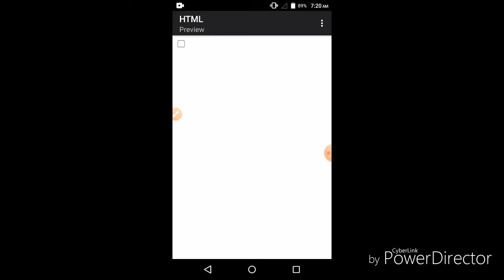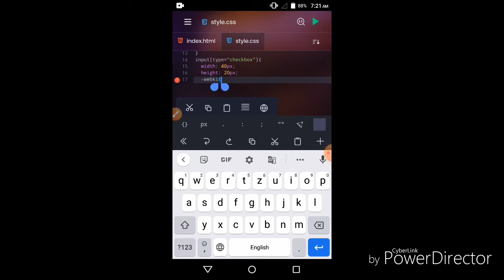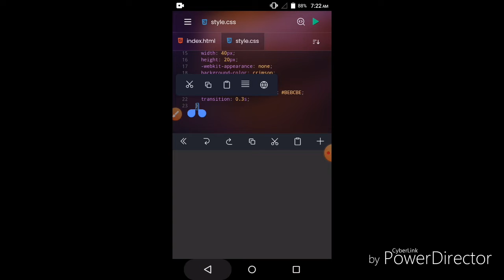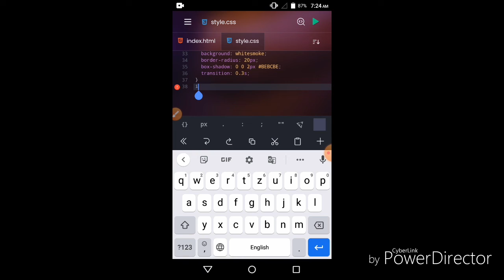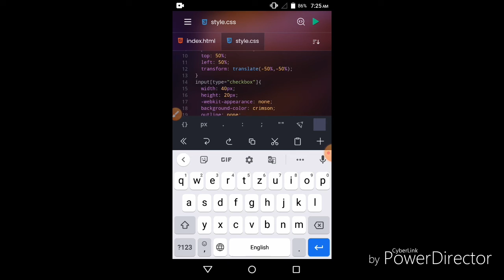How to create ON-OFF Toggle Button in Android phone using html css javascript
2 Click on link and wait request accept